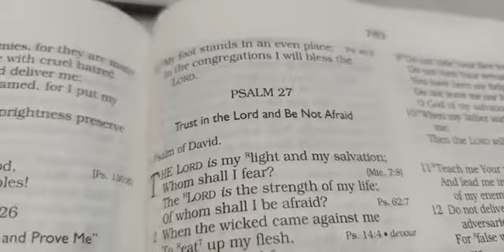Morning Motivation 1.12.22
***The Lord Is. ‼️***
Morning Motivation
Psalm 27:1